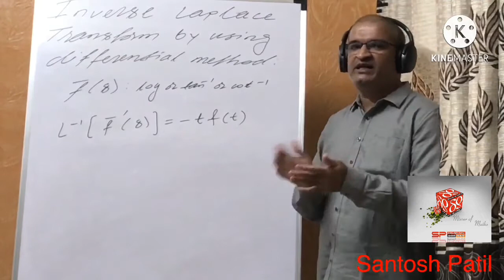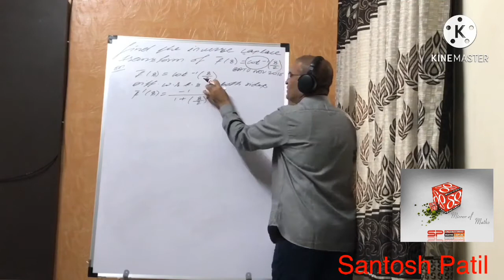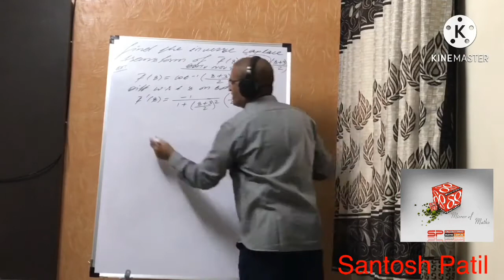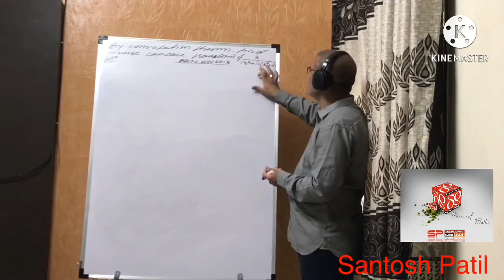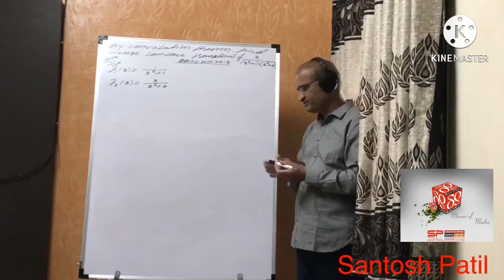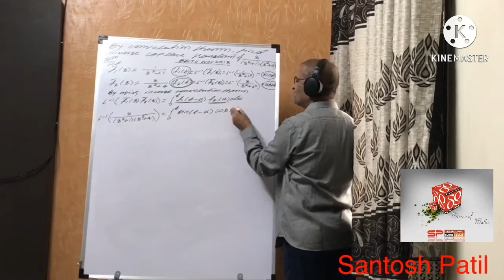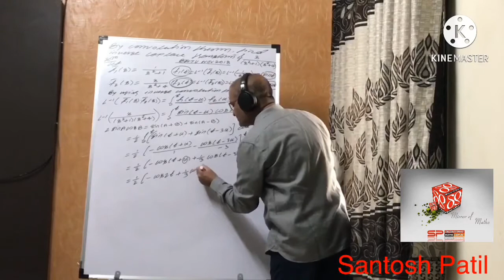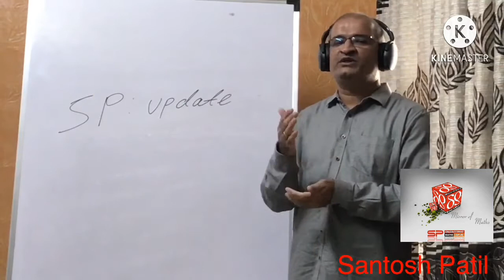INVERSE LAPLACE TRANSFORM PART- 3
InVeRsE LAPLACE TRANSFORM BY USING DIFFERENTIATION METHOD AND CONVOLUTION THEOREM METHOD .

WATCH THE VIDEOS WE UPLOADED EARLIER

INVERSE LAPLACE TRANSFORM PART- 2
https;//youtu.be/ePsaWpmqpe8